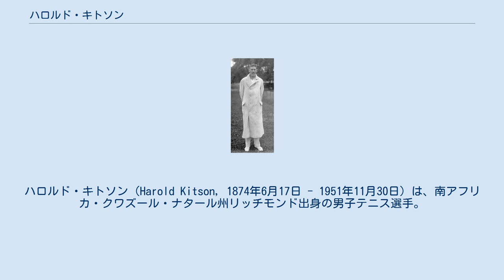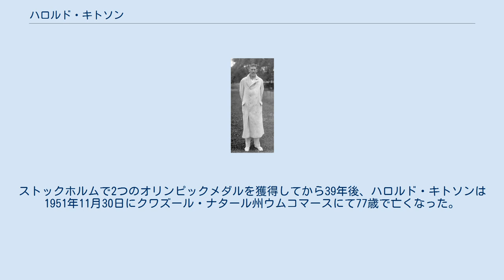ハロルド・キトソン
クワズール・ナタール州出身の人物
ハロルド・キトソン（Harold Kitson, 1874年6月17日 - 1951年11月30日）は、南アフリカ・クワズール・ナタール州リッチモンド出身の男子テニス選手。
フルネームは Harold Austin Kitson （ハロルド・オースティン・キトソン）といい、愛称の「ハリー・キトソン」（Harry Kitson）で文献に記載されることも多い。
 南アフリカにおけるテニスの黎明期を築き、1912年ストックホルムオリンピックで男子シングルス銀メダル・男子ダブルス金メダルを獲得した選手として知られる。
彼は1908年ロンドンオリンピックにも参加記録があり、当地最初の本格的なテニス選手として活動した。
 南アフリカが近代オリンピックに初参加したのは、1904年セントルイスオリンピックからであった。
1908年のロンドン五輪における南アフリカ選手団は総計14名で、その中に3人の男子テニス選手が含まれていた。
当地最初のオリンピックテニス代表選手は、ハロルド・キトソン（当時34歳）、ビクター・ゴーントレット（当時23歳）、ジョン・P・リチャードソン（当時34歳）の3人であった。
ロンドン五輪におけるキトソンの初挑戦は、シングルスは初戦敗退であったが、ゴーントレットと組んだ男子ダブルスでイギリス代表のチャールズ・ディクソン＆クレメント・カザレット組との準々決勝まで進出した。
ロンドン五輪の男子シングルスでは、リチャードソンがベスト4まで勝ち進んだ。
 1912年のストックホルム五輪では、南アフリカ選手団は21人に増えた。
男子テニス選手3名のうち、キトソンだけがロンドン五輪からの2回連続出場で、チャールズ・ウィンスロー（当時24歳）とエリック・タプスコット（当時18歳）の2名が初出場した。
14歳年下のウィンスローと組んで、38歳のキトソンはストックホルムで活躍した。
男子シングルスではキトソンとウィンスローが同国人選手どうしの決勝対決を実現させ、キトソンはウィンスローに 5-7, 6-4, 8-10, 6-8 で敗れて銀メダルになった。
男子ダブルスでは、キトソンとウィンスローのペアが決勝でオーストリア代表のアルトゥール・ツボーツィル＆フェリックス・パイプス組を 4-6, 6-1, 6-2, 6-2 で破って金メダルを獲得した。
こうしてキトソンとウィンスローは、南アフリカ選手団に3つの金メダルをもたらした。
 オリンピックの競技成績以外では、キトソンがどのような生涯を送ったかについてはほとんど分かっていない。
ストックホルムで2つのオリンピックメダルを獲得してから39年後、ハロルド・キトソンは1951年11月30日にクワズール・ナタール州ウムコマースにて77歳で亡くなった。